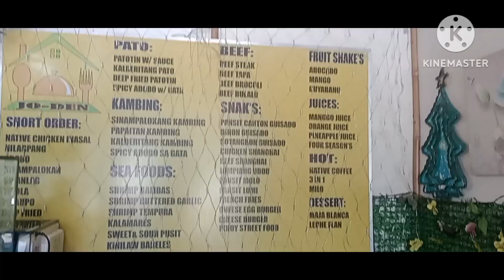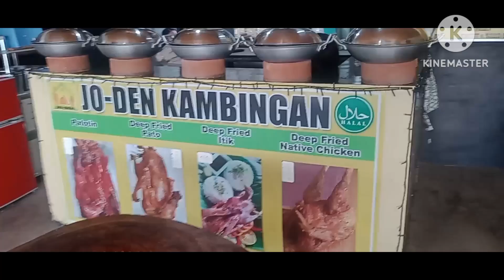VISITING JO-DEN KAMBINGAN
They are Located at Purok San Francisco, Brgy. Kalawag 3 (Bagumbayan Road), Isulan, Sultan Kudarat.